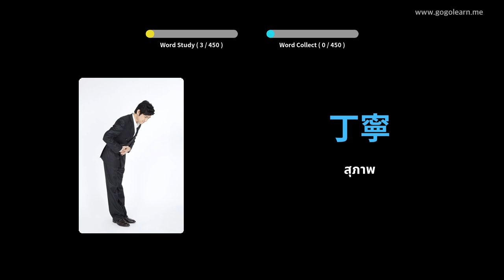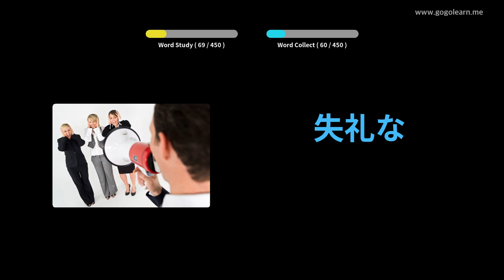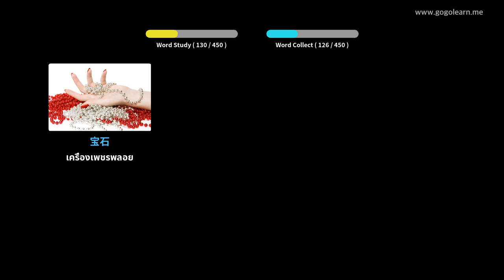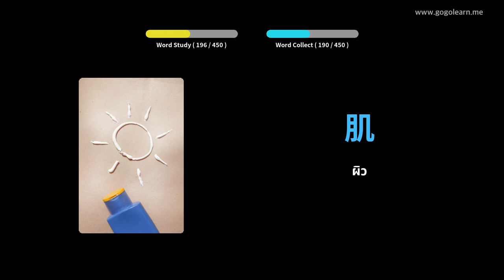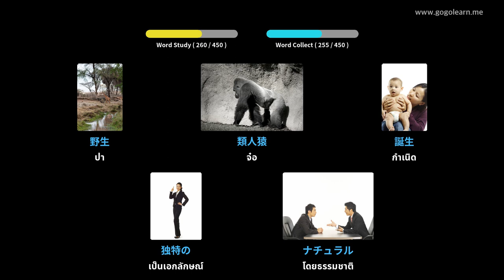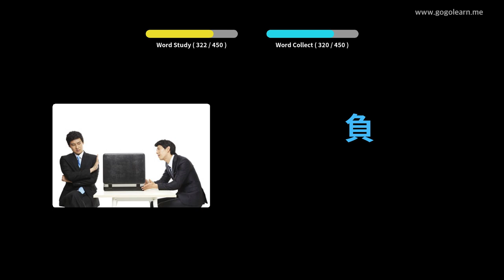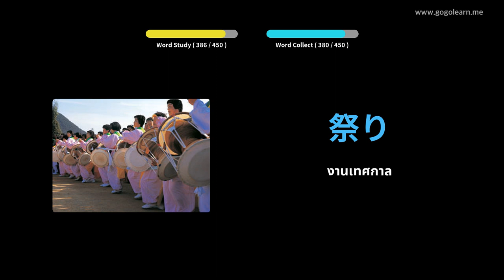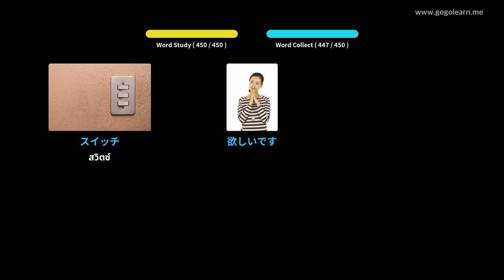โรงเรียนมัธยมคำศัพท์ภาษาญี่ปุ่น 3 | Golearn